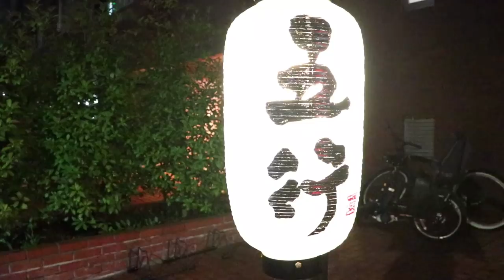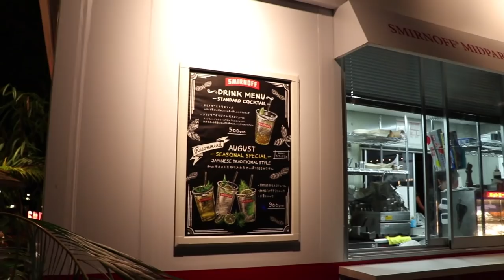東京夜晚去哪裡 I 夜生活滿點的六本木 - 東京自由行必看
東京夜晚的生活特輯，本週要來帶大家逛逛六本木的晚上，不僅有各式各樣拍照的景點，還有很特別的黑色拉麵可以吃喔！
🤨FB可能會讓你看不到我們的影片，歡迎來YouTube跟IG找我們玩